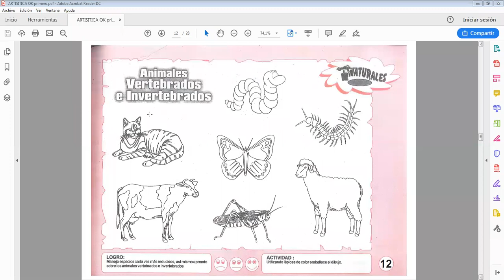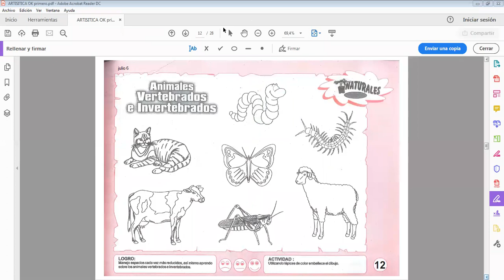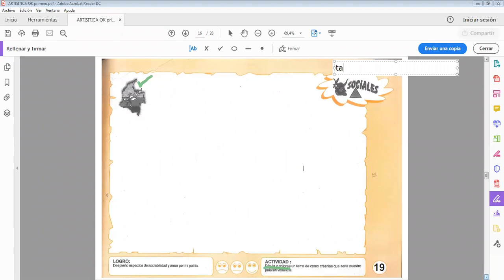artistica primero julio 6